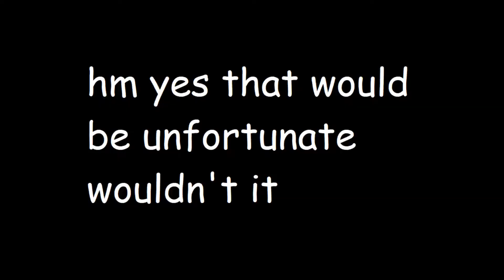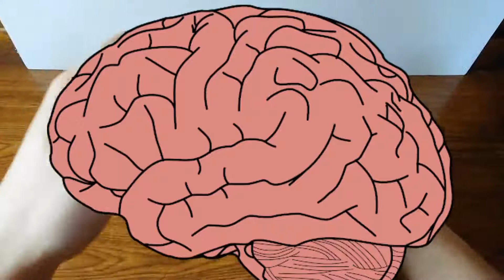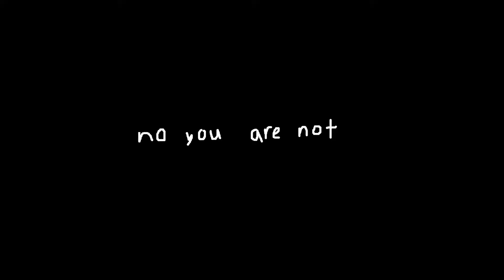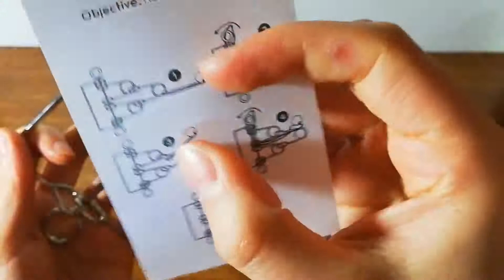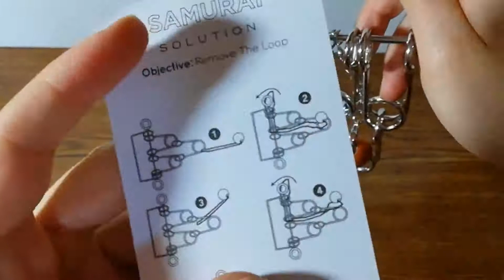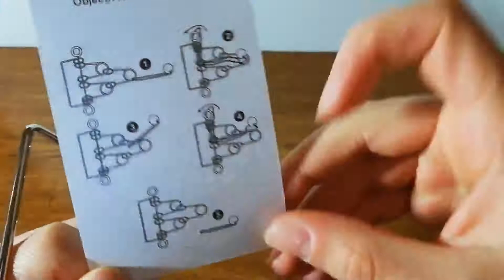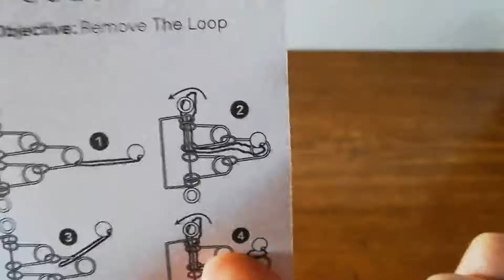Puzzle Time Episode 1 - The ball, the chain and the boy (Samurai)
The first installment of puzzle time. An epic adventure that you may want to bring snacks to. Will I defeat the samurai? Featuring my cat, morty, nsync, and winnie the pooh.

Smash like for puzzle time.

Follow on instagram for teasers and funnies -